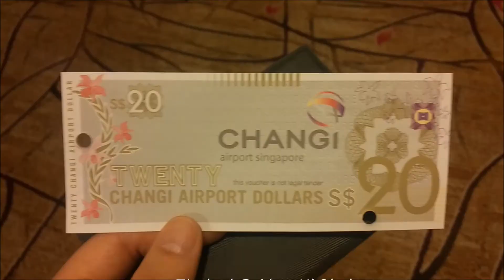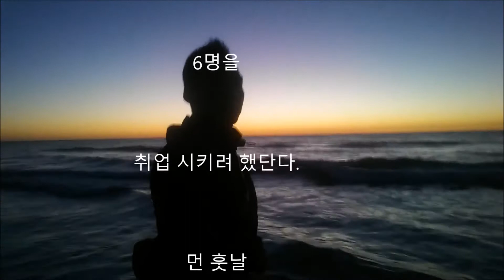2017 World Solar Challenge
모든 것이 CASE 이다.

인간을 둘러싸고 있는 모든 것이 CASE 이고,

우리가 행하는 모든 것이 그 때, 그 때의 CASE 이다.

CASE는

인간을 보호하는 모든 제품과

인간이 행하는 모든 경우를 존중하며 시스템으로 완성한다.

자동차 개발 전 공정의 진행이 가능하며 이것이 단 몇일 만에 이루어진다.

게다가 복합소재 관련된 모든 성형 공정이 가능하다.

무모하리 만큼 혁신적이고 진보적인 경험을 하게될 것이다.

CASE

- 과천과학관 복합 성형용 진공 성형기 제작기
  (석영관 히터를 이용한 플라스틱 시트 형상 성형 및 카본 성형)

- 과천과학관 Out of autoclave curing
  (C.F.R.P MONOCOQUE / All progress)

- 과천과학관 일반인이 손쉽게 할 수 있는 형상 제작기
  (Hand lay-up 으로 누구나 원하는 형태를 제작 가능)

- World Solar Challenge SEV Making 1

- Complex shape mold making

- Infusion progress

- Robot C.F.R.P Stucture Making / Testing

- VR Smart City Modeling

- SEV Goal

- Vacuum M/C C.F.R.P Curing

- PCM

- Roket body

- Mobility structure

 - Offshore

 - Robot

대한민국에서 유일한 모빌리티 기획-설계-해석-제작-인증-양산 모두를 두손으로 직접 구현 하는
인공지능을 전공한 의공학자.

 With 25 years of rich and diverse experience in designing for the automotive, aerospace, marine, and appliance industries, I bring a unique blend of expertise and creativity to every project. My career is defined by a relentless pursuit of innovation and excellence, making me a versatile and highly sought-after professional.

1. Automotive Design:
 - Extensive experience in designing high-performance vehicles.
 - Proven track record of delivering innovative and functional designs that enhance both performance and aesthetics.

2. Aerospace Engineering
 - Expertise in designing cutting-edge aerospace components and systems.
 - Satlelite development

3. Marine Engineering
 - Skilled in creating robust and efficient marine vessels and components.
 - Knowledgeable in hydrodynamics, marine propulsion, and structural integrity.

4. Appliance Design
 - Proficient in designing modern and user-friendly household appliances.

5. Composite specialist.(C.F.R.P all process)

6. Welding.(All materials)

7. System engineering.(Mobilty vehicle)